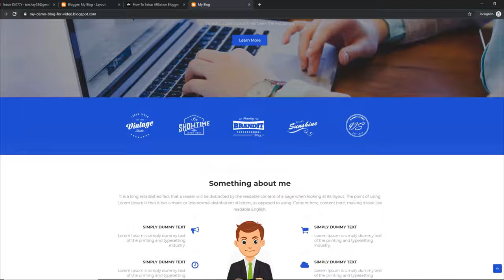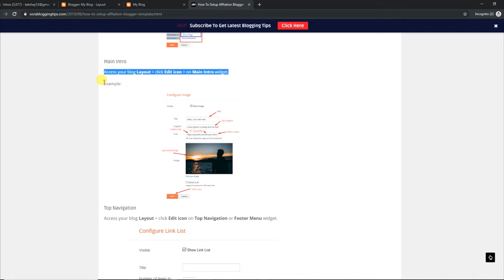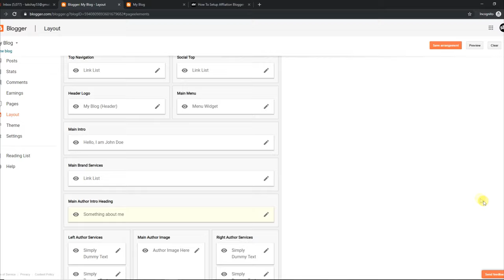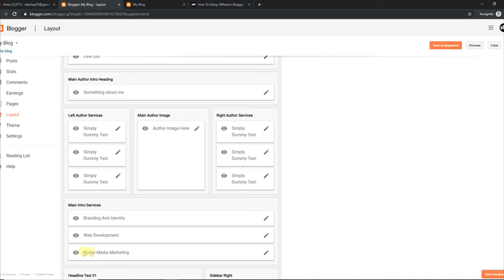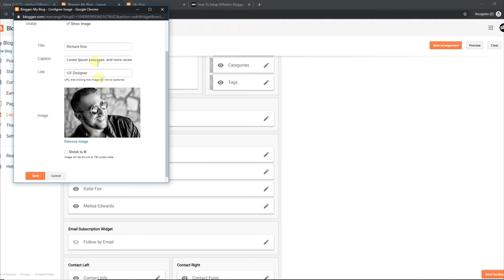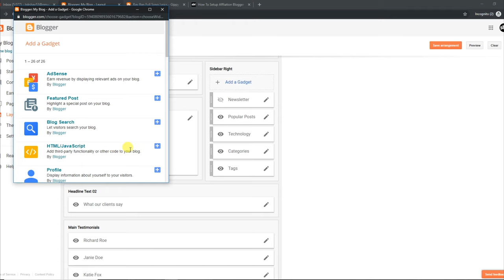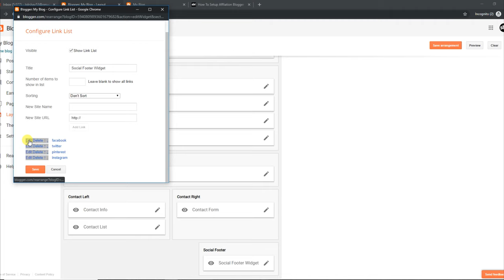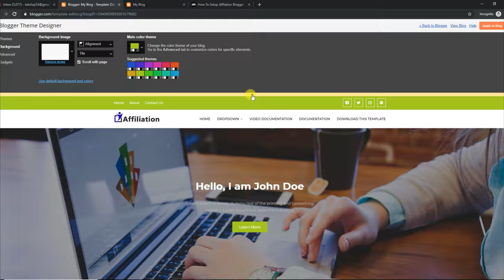How To Setup Affiliation Blogger Template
Affiliation Blogger Template is a uniquely designed and user-friendly theme, Made with the latest generation codes it is fast loading highly SEO-optimized theme. It is equipped with various widgets that will help you to publish your blog more professionally. To make it easy for you we have published this detailed documentation so that you can set up your blog correctly. You have made a good decision by choosing our template. You can check the live demo or download the template through the Link below and also Please watch the video carefully in order to set up your blog.